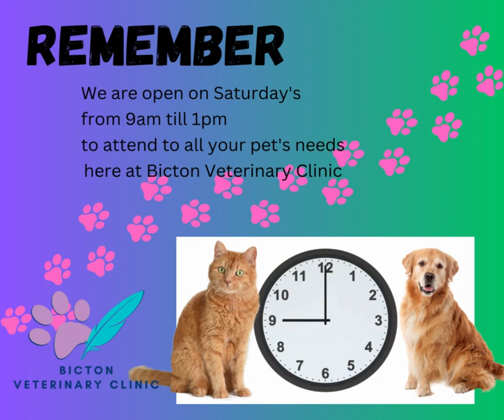2024-01-06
🐾 Hey there, wonderful pet owners! 🐶🐱

Your furry companions deserve the best, and we're here to make sure they get it! 🏅 Mark your calendars because today, we've got something special planned just for you and your adorable pals! 🗓️

From 9am to 1pm, our doors will be wide open, ready to cater to all your pet's needs. 🚪🐾 Whether it's tasty treats or essential supplies, we've got those tails wagging with excitement! 🦴🐾 And hey, if it's time for your pet's check-up, don't worry, we've got that covered too! 🩺🐶 Our fantastic veterinary team is here to shower your pets with love, care, and top-notch medical attention. 🩺🐱

It's not just a trip to the vet; it's a pet-tastic experience! ❤️ Our dedicated team is passionate about your pets' well-being, and we're ready to answer all your animal-related questions with a smile. 😊

So, let's make today a purr-fect day for your furry family members! 🐾🐾 Swing by from 9am to 1pm and let us take care of the rest. Convenience meets affordability, and your pets' happiness is our top priority! 🎉

Looking forward to welcoming you and your adorable companions! See you today! 🐾❤️

🐾 We are conveniently located at 103A Harris Road, Bicton. And don't forget Dr Kay's latest blog regarding the importance of pets having good dental hygiene

AND ALL NEW CLIENTS WILL RECEIVE A $10 DISCOUNT - WHEN YOU BOOK ONLINE!!!

And experience that Bicton Veterinary Clinic difference.

📍103A Harris St. Bicton